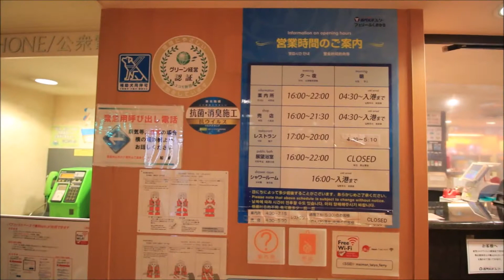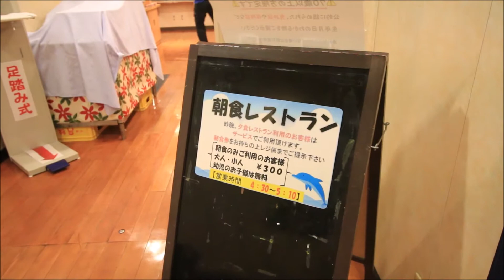名門大洋フェリー 「フェリーふくおかⅡ」 No.3 夜間の航海と新門司港入港 Meimon Taiyo Ferry "Ferry Fukuoka II" (2020.10)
名門大洋フェリー、大阪南港発新門司行き下り1便、「フェリーふくおかⅡ」の、夜間の航海と翌朝の新門司港入港のシーンです。
大阪南港17時発、新門司港には翌朝5時30分着です。

名門大洋フェリーでは、この「フェリーふくおかⅡ」の代替船として、2022年3月の就航予定で現在新造船を建造中で、就航の暁には「フェリーふくおかⅡ」は引退することが予想されます。

2020年10月撮影。

Osaka Fukuoka Japan ships